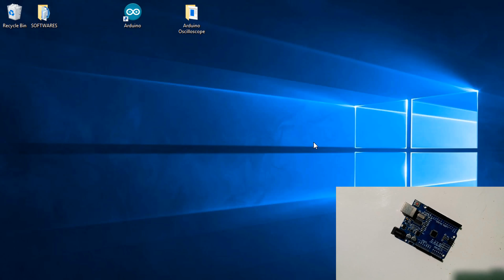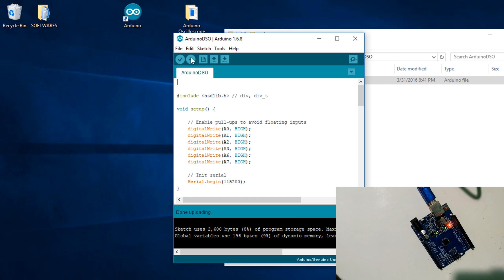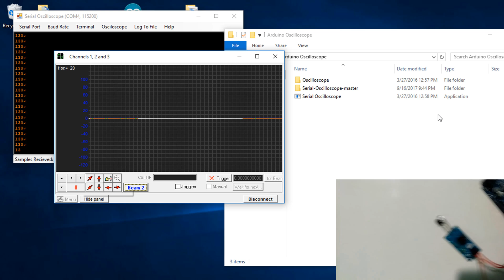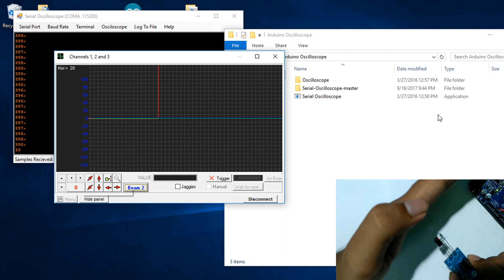How to Make Oscilloscope using Arduino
In this video I will show you how to make a simple oscilloscope using arduino .

About :
Oscilloscope is a device which is used to analyse and see the signals . But the device is very much expensive . As a electronic guy some times it need to analyse the signals where we cannot buy a oscilloscope for simple purposes . This article give you an information to make oscilloscope which is capable of 0-5 v input .
You can use 6 channels in this simple oscilloscope .